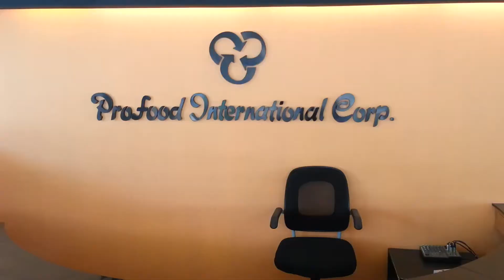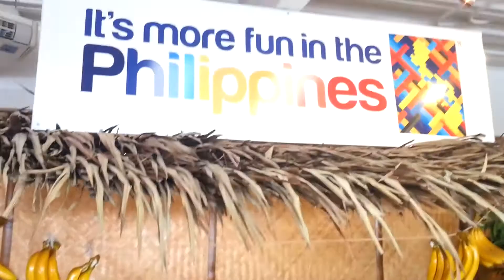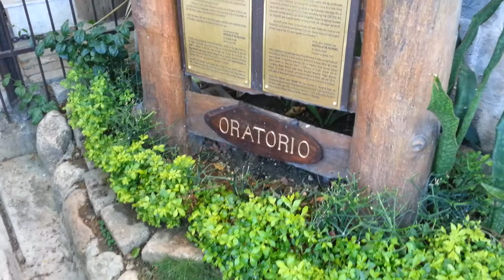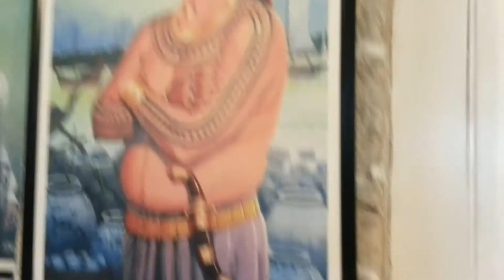Gab's Field Trip Adventure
St. Thomas Aquinas School Field Trip